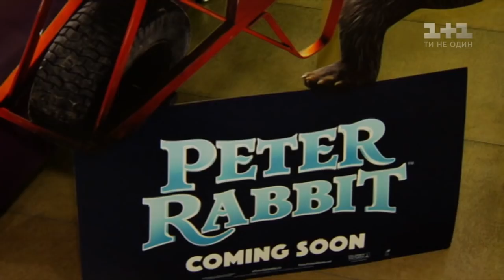Пригодницький фільм «Кролик Петрик» зібрав на прем’єрі знаменитих батьків і дітей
«Кварталівець» Євген Кошовий озвучив кролика у сімейному фільмі «Кролик Петрик». На прем’єрі стрічки гумористу не вдалося уникнути порівнянь із колишнім прем’єром Арсенієм Яценюком.